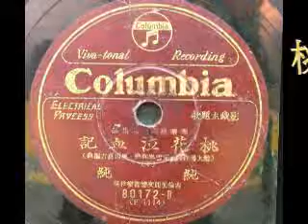桃花泣血記(下)純純演唱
1931年上海聯美影業製片印刷公司製作的一部電影《桃花泣血記》黑白無聲影片(默片)，這部電影是由卜萬蒼編導，金燄飾演男主角德恩、阮玲玉飾演女主角琳姑，德恩是一位富家子弟，而琳姑是一位貧困的牧羊女，這部電影的劇情是描述這對男女雖然兩情相悅，終在封建禮教壓迫下，由於「門不當、戶不對」。德恩母親無法理解的現實情況下，這一對擁有「新思潮、新觀念」而努力爭取婚姻自由的年輕男女，因門楣之見而演變成悲劇的故事。當年的婚姻必須全權聽命父母之言的年代，頗能打動年輕人的心。
《桃花泣血記》影片於臺灣放映之前，電影業者為加強影片之知名度、吸引觀眾前來觀看，特意設計製作廣告歌曲，以達到宣傳的效果。請當時臺北市大稻埕地區十分著名之「辯士」（黑白默片解說員）詹天馬依據劇情梗概（本事）寫出七言歌詞，再請王雲峰為之譜曲，第一首臺語流行歌曲〈桃花泣血記〉在1932年誕生。

了解與欣賞臺灣歌謠，珍惜與重視本土文化。